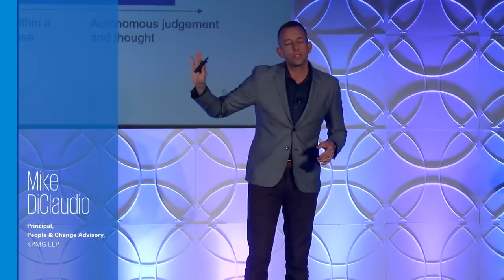KPMG's 4th Annual Executive Symposium on Intelligent Automation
As electricity did over 100 years ago, the spectrum of artificial intelligence technologies is rewriting the rules and enabling society to transform. From government to business operations, science to healthcare, customer service and privacy, to cybersecurity, every part of our world is changing.

At KPMG's recent 2018 Executive Symposium on Intelligent Automation, over 250 forward-thinking clients, business leaders, visionaries, economists, analysts and leading technologists met to discuss new ideas and opportunities, and debate the future of our automated world. Watch this highlight reel to get a glimpse.